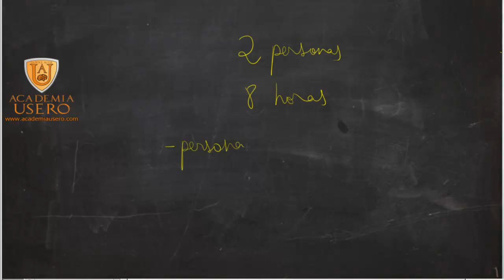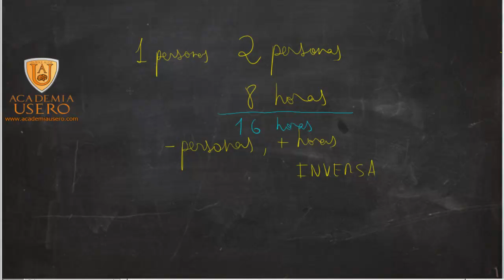Como reconocer la proporcionalidad inversa Matemáticas Academia Usero Estepona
Explicamos al alumnado de matemáticas de 1º de ESO como reconocer magnitudes inversamente proporcionales.